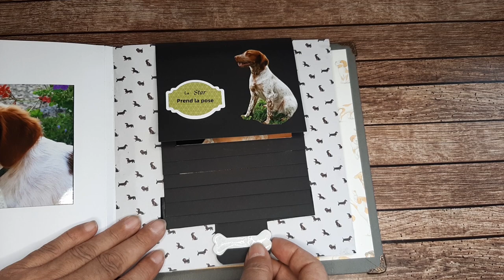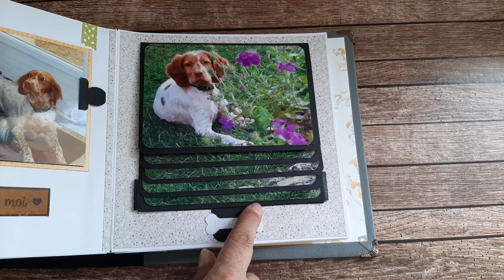Tuto cascade interactive à tirer ultra simple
Un tuto très simple même pour les débutantes que vous pourrez facilement adapter sur vos albums scrapbooking ou sur vos cartes avec ou sans photos

📸 PARTICIPER AU CONCOURS, vous avez jusqu'au 15 mars 2023 pour envoyer une création de votre choix et tenter de gagner par tirage au sort une carte cadeau et des petites créas :

📸   GROUPE FACEBOOK
         Partagez sur Facebook les photos de vos créations réalisées sur le groupe murielscrap :